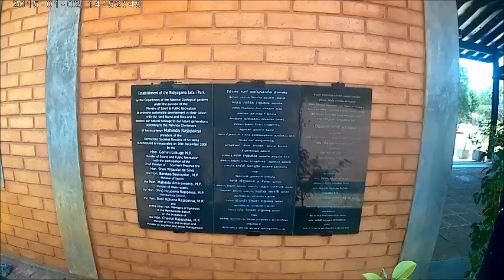Ridiyagama Safari Park රිදියගම සෆාරි උද්‍යානය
Ridiyagama Safari Park, සුරියවැව සිට මදුනාගල උණුවතුර ළිං තියෙන පැත්තට යනකොට රිදියගම සෆාරි පාක් එක හම්බ වෙනවා. ටිකට් එකක් රුපියල් 300 ළමයින්ට රුපියල් 100 ස්කොලේ අධ්‍යාපනය චාරිකාවක් යනවනම් රුපියල් 50ක් වෙන්නේ. සෆාරි බස් එකක අක්කර  250ක ඉදිවෙලා තියෙන මේ උද්‍යානය වටේම එක්කන් යනවා. අපිට ඕනෙනම් රුපියල් 2000ක් දීල සෆාරි ජීප් එකක යන්නත් පුළුවන් එකේ යන්න පුළුවන් 8 දෙනෙකුට විතරයි.
විදින්න පුළුවන් චාරිකාවක්